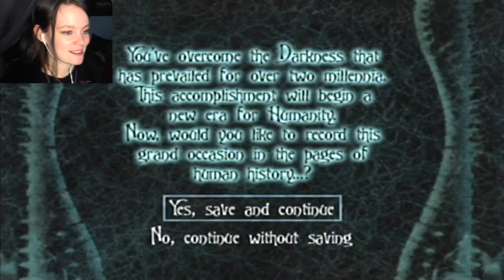Eternal Darkness: Sanity's Requiem | 22 FINALE | Grandpa to the Rescue